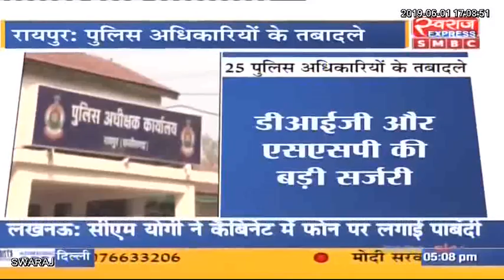रायपुर पुलिस में हुआ फेरबदल..रायपुर एसएसपी आरिफ शेख ने सात एसआई और 18 एएसआई को दी नई पदस्थापना..